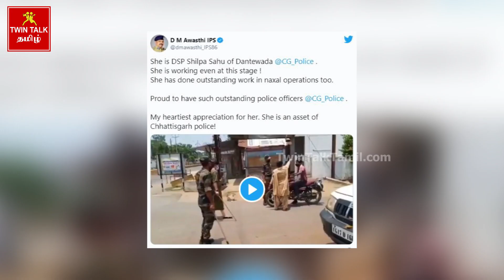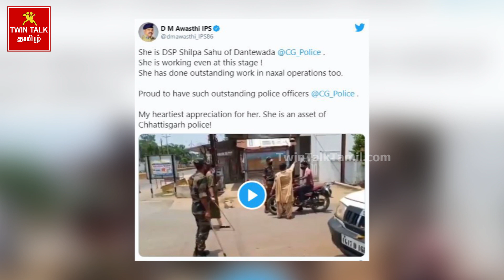'உச்சி வெயில்'... '5 மாத கர்ப்பம்'... வைரலாகும் வீடியோ! | Dsp Shilpa Sahu Video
Tamil News | Headline News | Speed News | Cinema | Health | Beauty | History | Motivational

Watch TwinTalkTamil News on YouTube which produce Latest news, Current Affairs of Tamilnadu and India, Latest politics News in Tamil, National News, Headline News, Breaking News, Tamil News, Sports News in tamil, Cinema news, Different Series , Informative Videos, Tech videos , Spiritual Videos , Healthtips , Beautytips,Business News in tamil and Tamil viral videos related to Local news  and much more News in Tamil.

( Any video or images in this video has been used only to convey message to the viewers.
its permitted I don't intend to infringe the copyright of anyone.Still , if any to you feel that I have used your image or Video Without

Facebook, Instagram, Twitter, Hello App & Share Chat ,Website